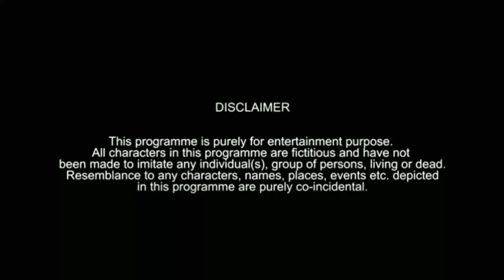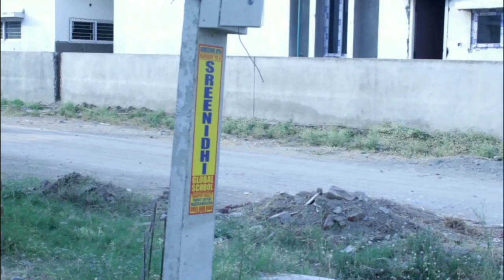PASHA BHAI KE PATTHE PART-1|| Comedy Watch Till End || Deccan Dreams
(Ear phones use is recommended)!!!

Pasha bhai ke patthe A Funny Comedy Skit Presenting You By Deccan Dreams.

Actors : Javeed (JDX)
               Aslam
               Abrar